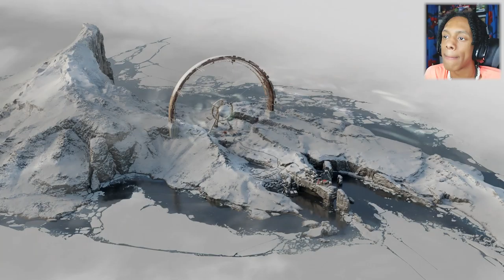JULIANA IS OVERPOWERED | “DEATHLOOP” - (PART 11)